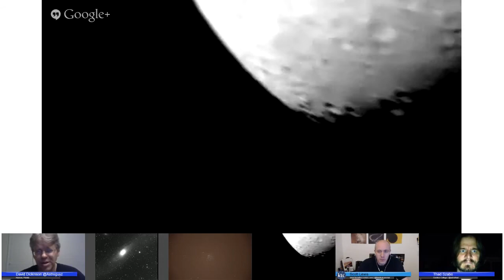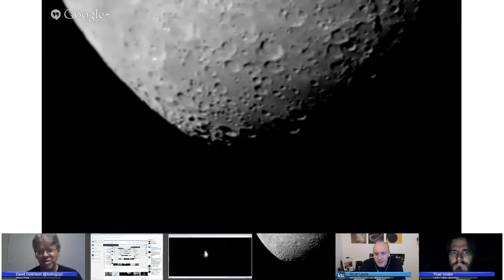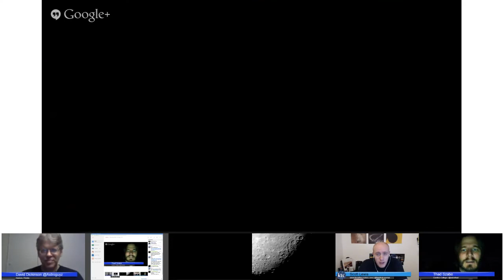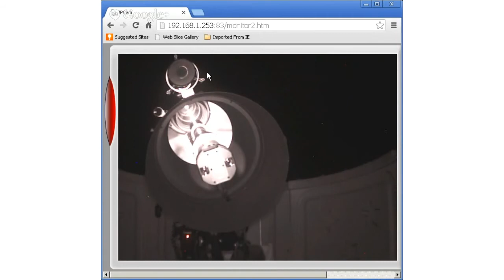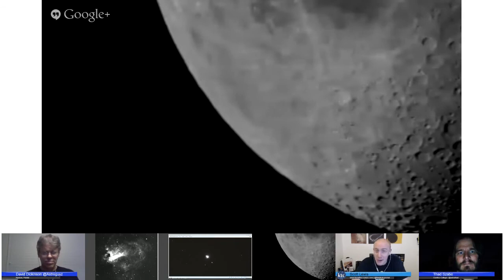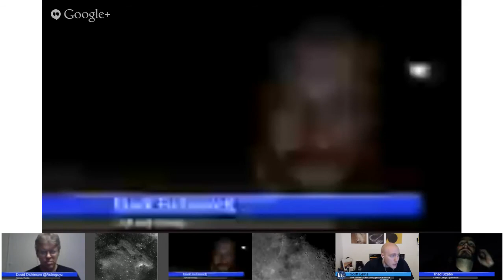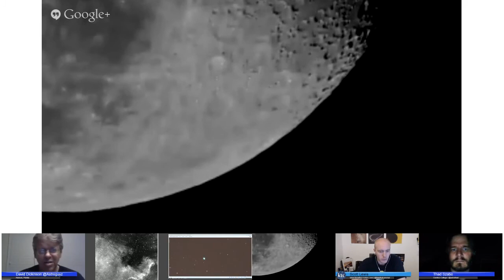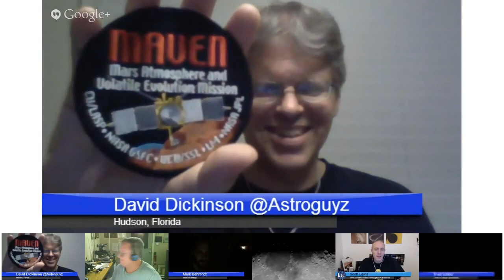Virtual Star Party - Aug 25, 2013 - The Swan Nebula, Eta Cass & The Lagoon Nebula!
Virtual Star Party | 25 Aug, 2013